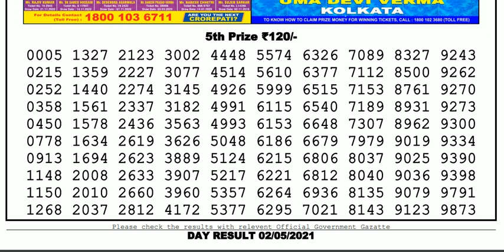Nagaland Lottery Sambad Result | Dear Lottery